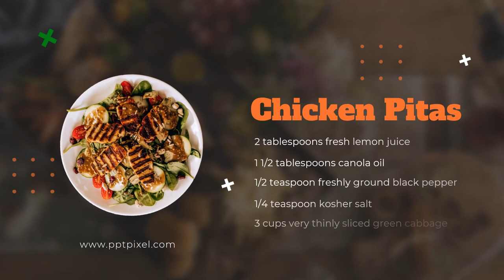Iklan Sambal Daging Sapi,Sambel Ayam, Sambel Botolan, Cabe Hijau, Cumi, Petei, Jengkol, Ikan Ruak